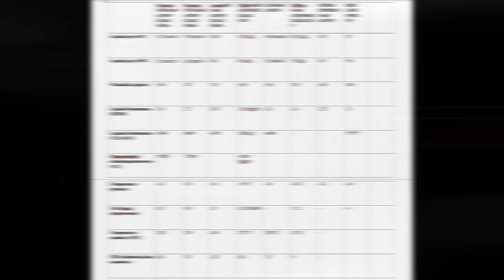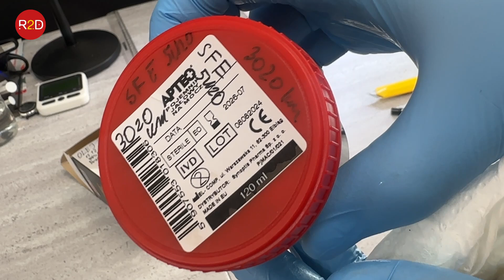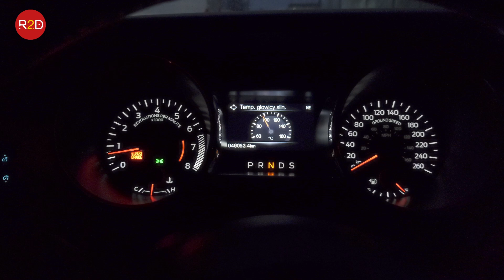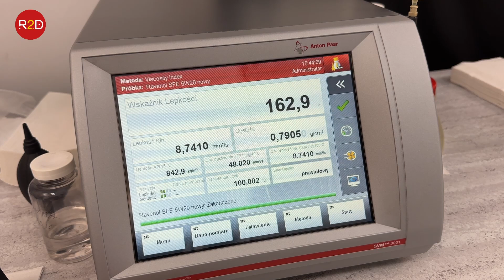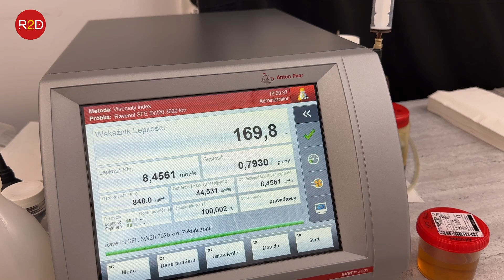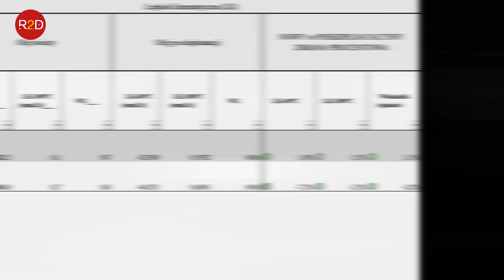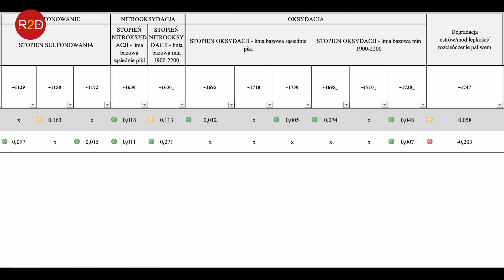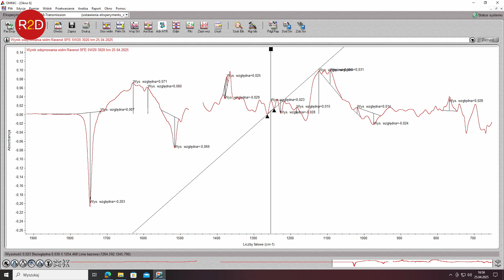Ravenol czy Liqui Moly? 5W20 - Mustang #276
oraz tutaj